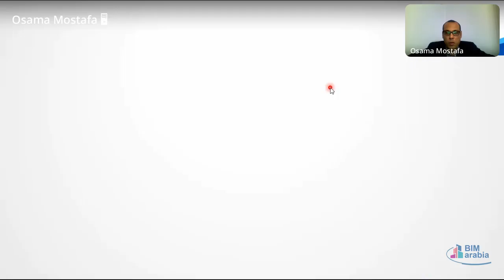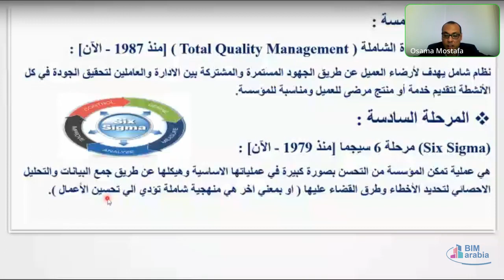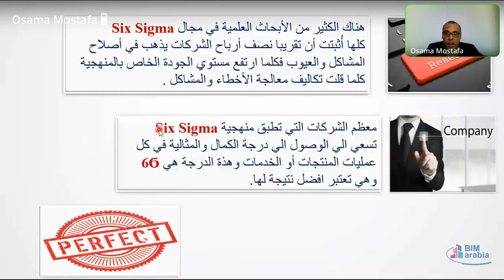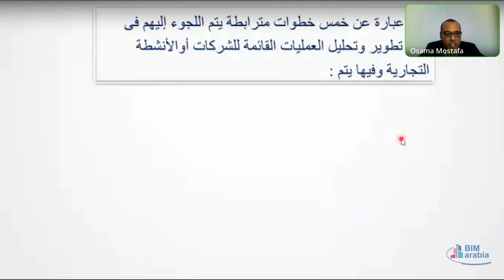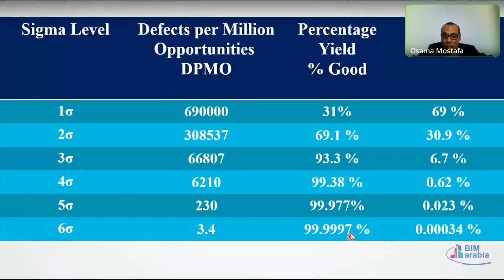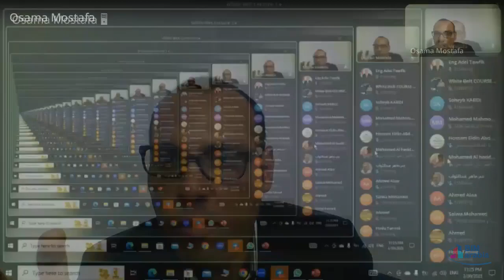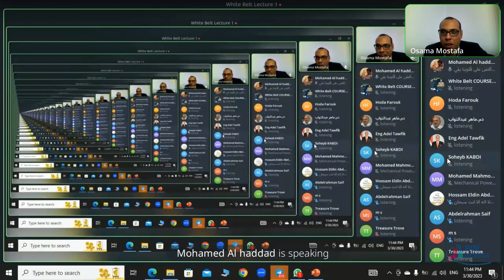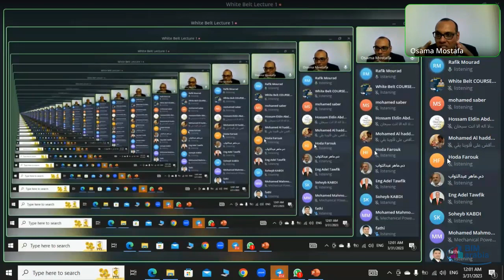Six Sigma White Belt lec 1